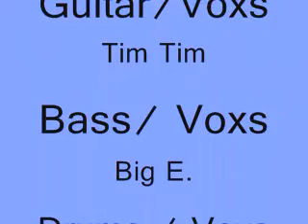new song for tube